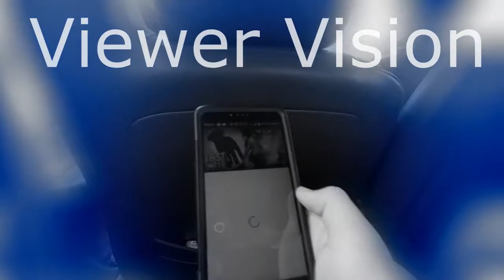We went to Universal - Vlog #04 (GAMENIAN)